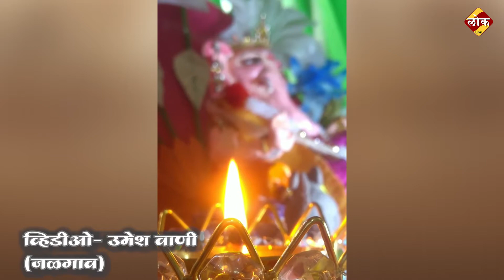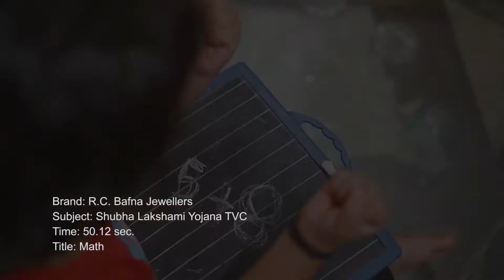Umesh Wani -158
गणेश आरास बाबत वैशिष्ट्यता --
घरी स्वताच्या हाताने बनवलेली शाडू मातीची मूर्ती.

Umesh Wani
30 shraddha colony, flat no.7, kanha heights, Jalgaon - 425002

For Latest Breaking News (MarathiNews CORONA Coronavirus LokLive VideoNews)